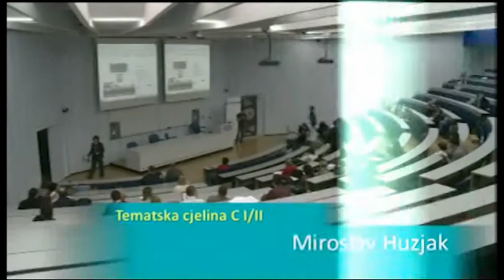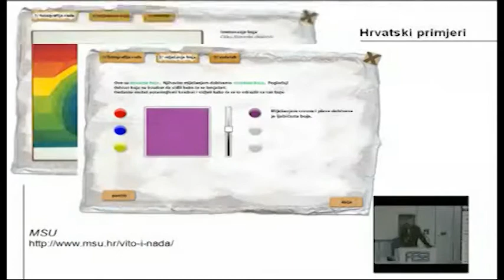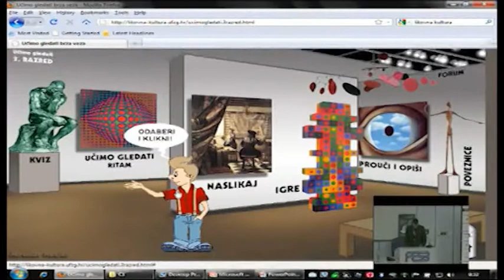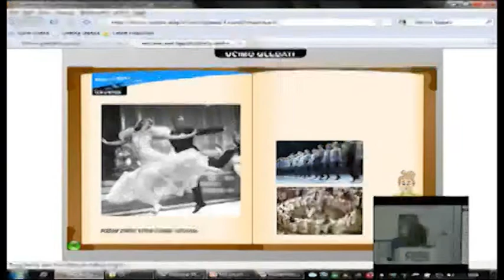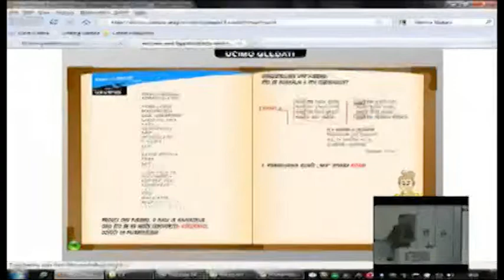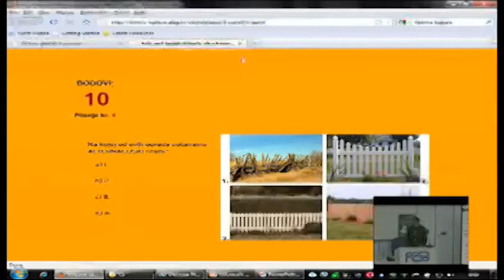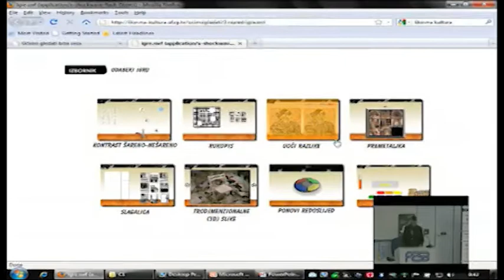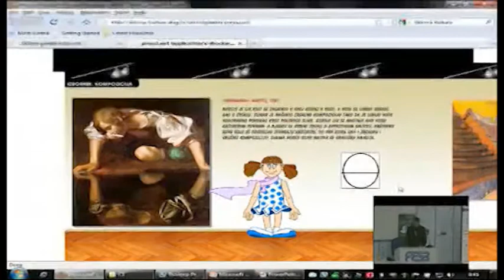Miroslav Huzjak na CUC-u 2010. godine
Miroslav Huzjak - UČIMO GLEDATI -- likovna kultura za učenike razredne nastave
Carnetova korisnička konferencija 2010. g.